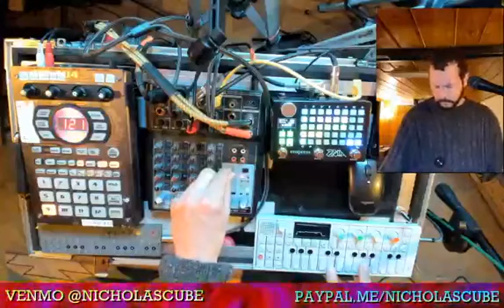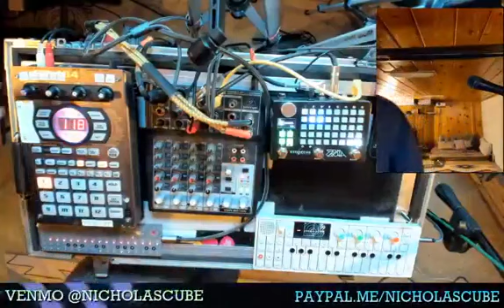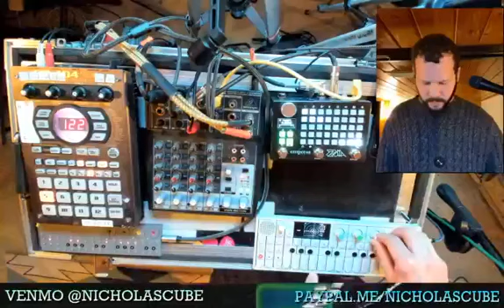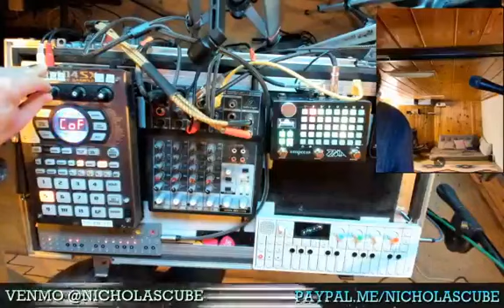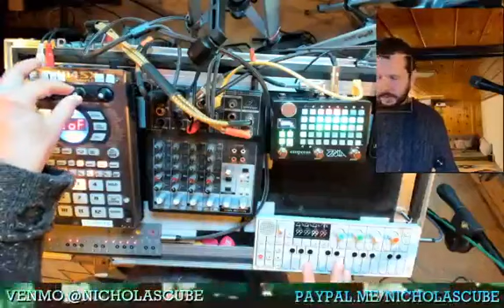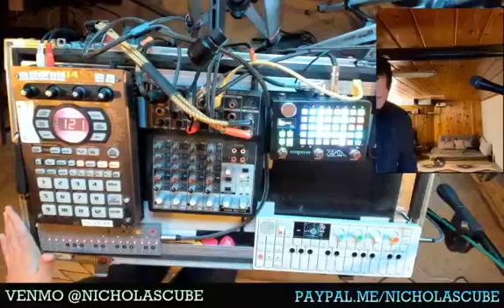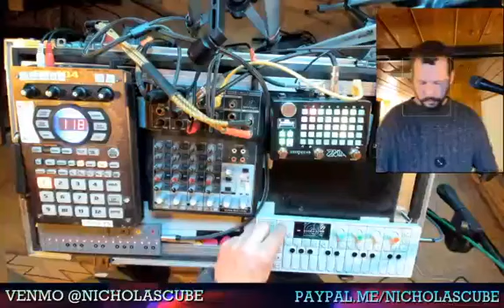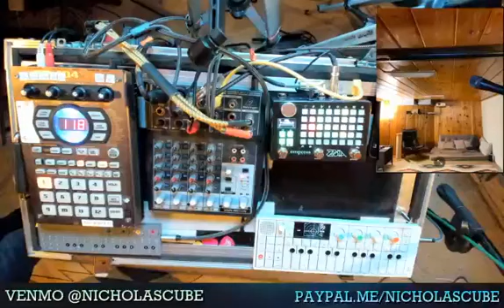Music + Health Virtual Session, May 8, 2020 - Nicholas Naioti